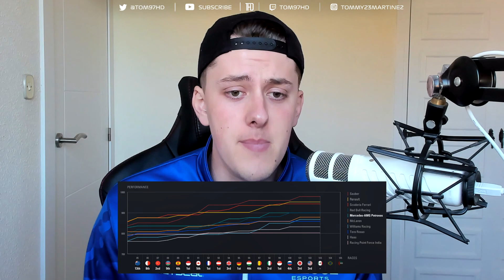F1 2018 CAREER MODE S6 TEAM CHOICE | HELP ME DECIDE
Right so, Season 6 of F1 2018 Career Mode is around the corner so please vote in the poll below who you would like me to race for!
Music from Robin Tayger, go support him!
Get a GT Omega Chair like mine here! :D